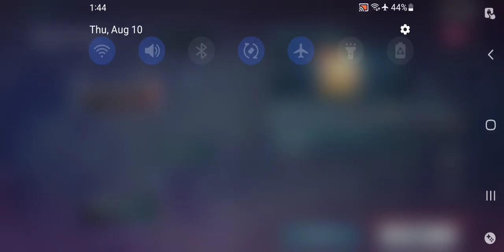Honkai Impact 3rd - Kolosten Shattered Illusion Zone Missions Walkthrough Pt 4(Interstice)